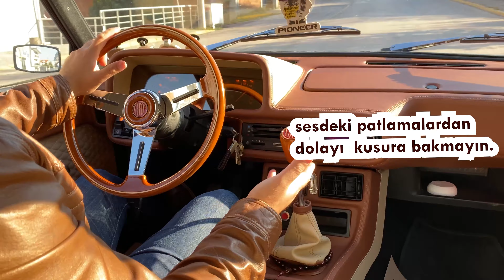Tr’de tek !!! Mükemmel oldu ! | Fiat 131 | mirafiori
Merhabalar  bu videomuzda
eski kasa 131 doğan restore ettik
tüm aşamaları gösterdik ortaya güzel bir araç çıktı
 Dilimiz döndüğünce anlatmaya çalıştık...
Umarım beğenirsiniz şimdiden iyi seyirler...
araç almak mantıklımı
yeni 2008
peugeot 2008 gt line

Diğer videolarımız
istagramdanda bizi takip edebilirsiniz